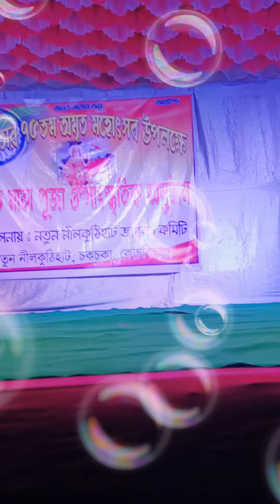Desh_nehi_mitne_dunga🇮🇳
Dance